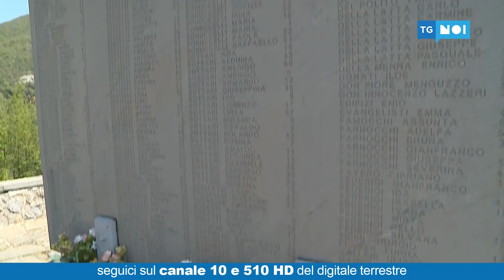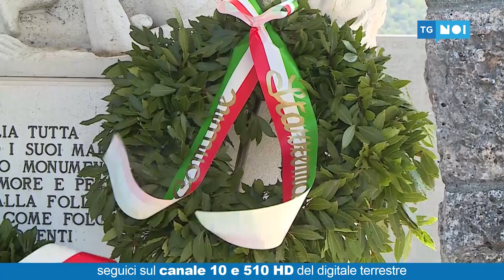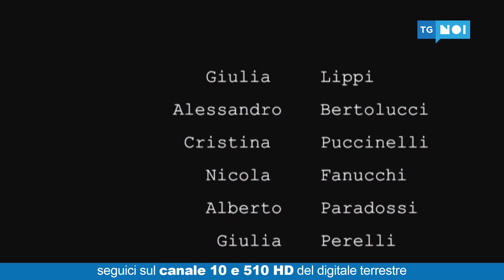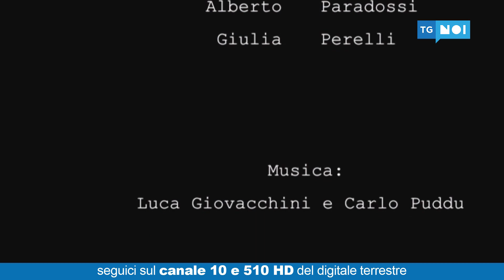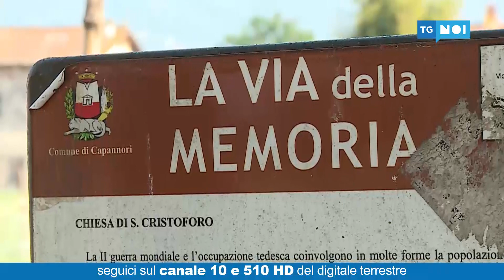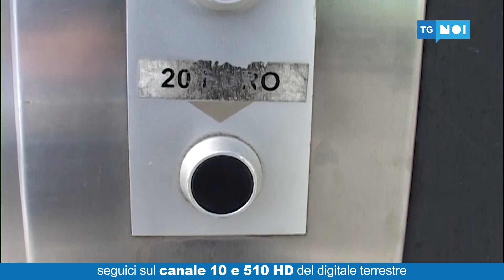Tg Noi Cronaca | 25/04/2020